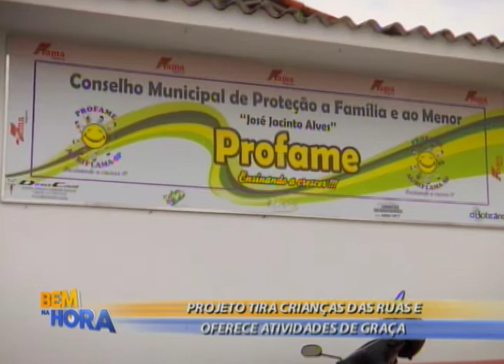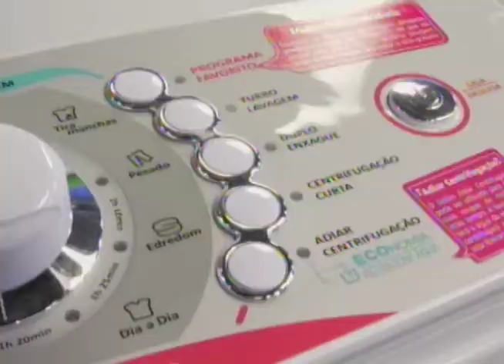Bem na Hora 22/08/17 na íntegra